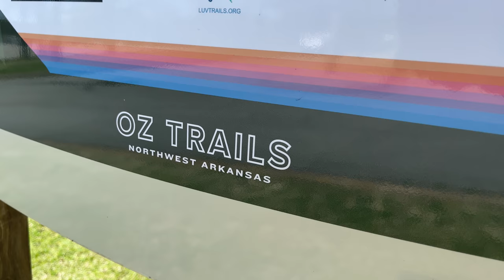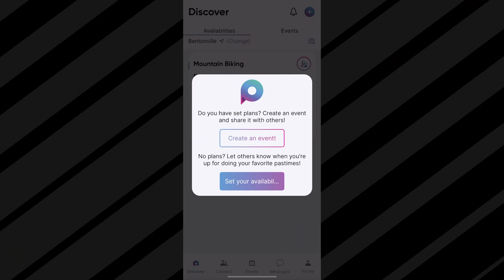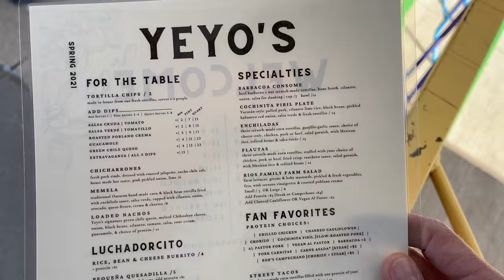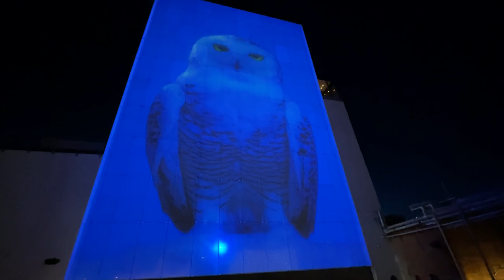Who wants to go ride the OZ Trails? | Mountain Biking Little Sugar in Bella Vista, Arkansas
Up the road from Bentonville in the wonderful land of the @OzTrailsNWA is the town of Bella Vista and the Little Sugar trail system.

We took on a smaller cross country chunk of the trail and it was a lot of fun with a decent amount of mileage. We'll come back eventually and do the full Tunnel Vision loop.